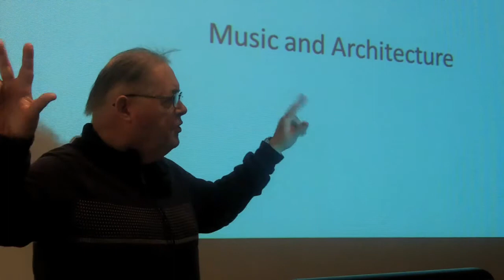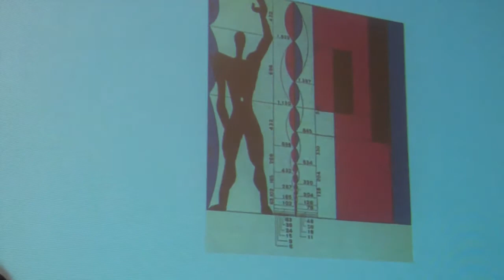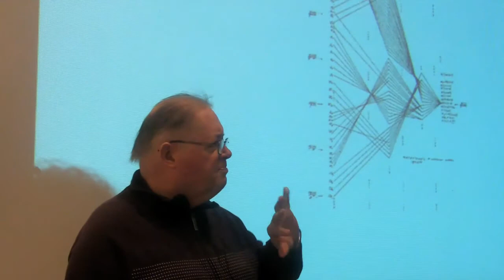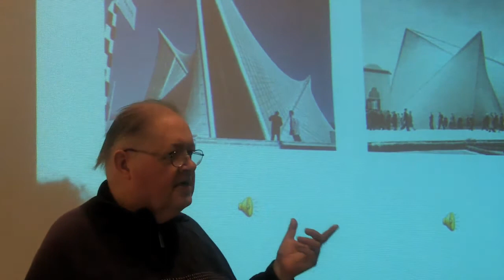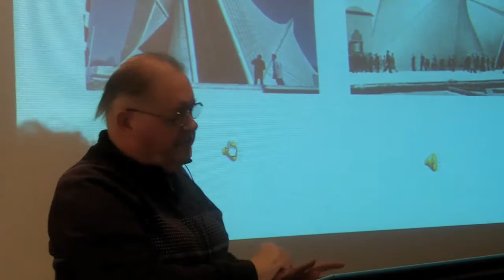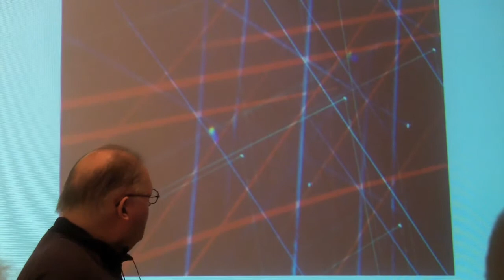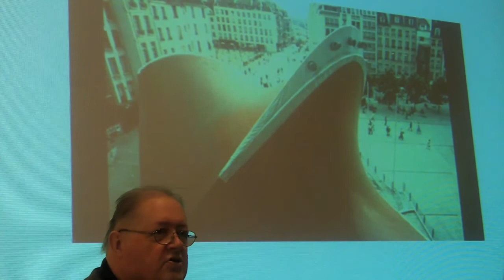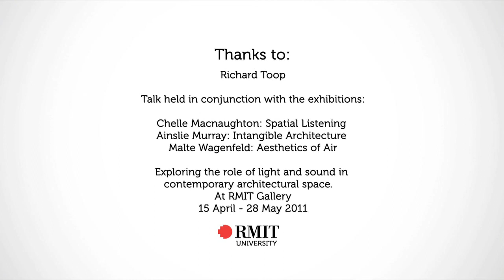Richard Toop Talks Music and Architecture | RMIT Gallery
Sydney musicologist Richard Toop gives a talk at RMIT Gallery exploring mid-20th century electronic and instrumental music and its relationship with architecture.

He discusses Greek composer, architect and mathematician, Iannis Xenakis.